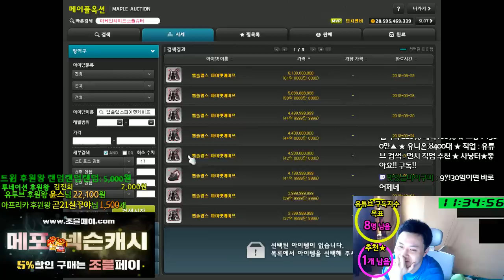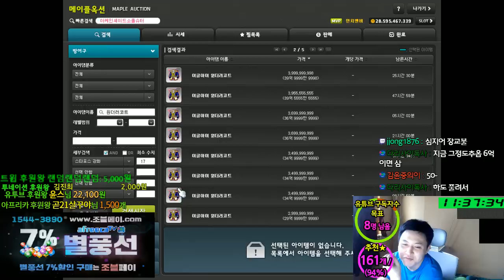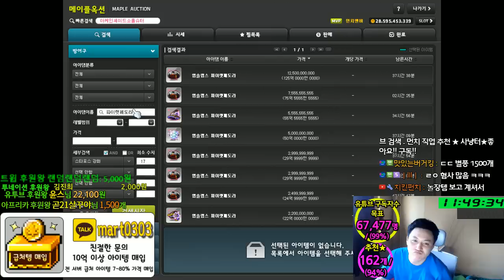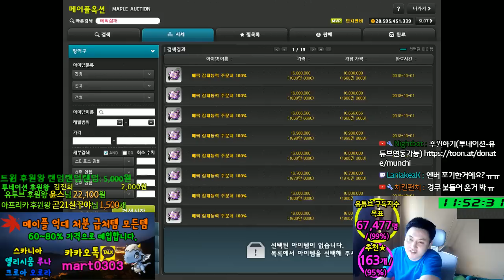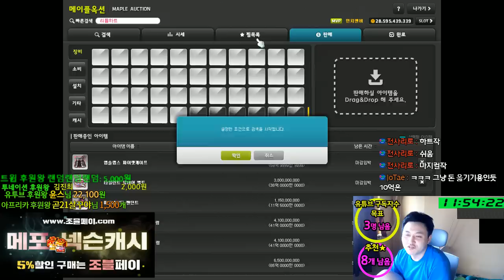엔젤릭버스터 / 템셋팅 / 측정 및 정리 ....[메이플스토리 먼치]